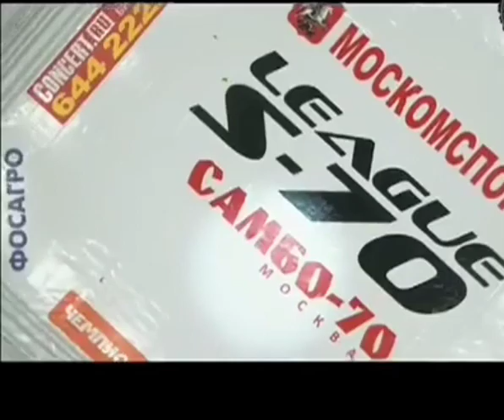Боевое самбо. Архив передачи